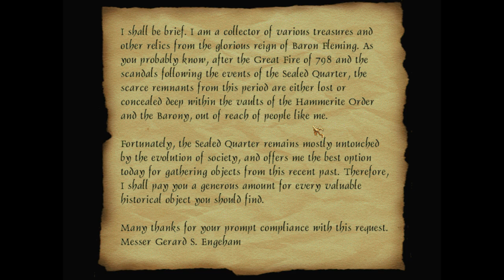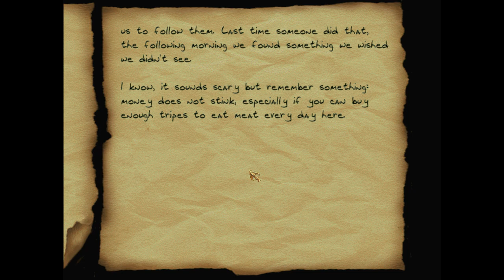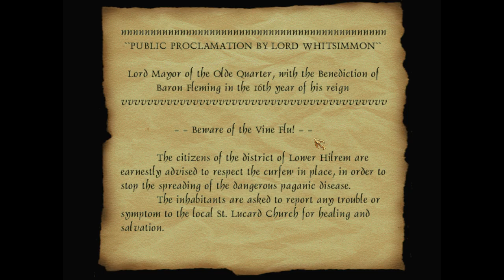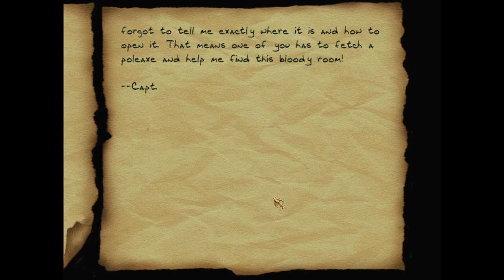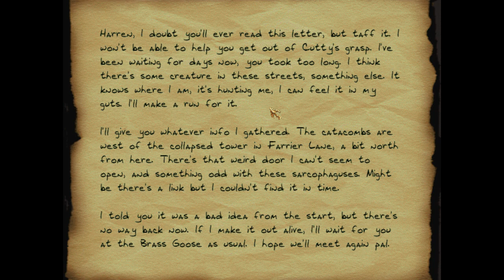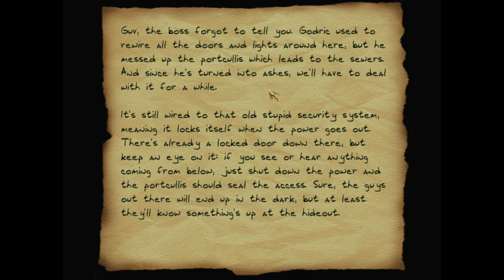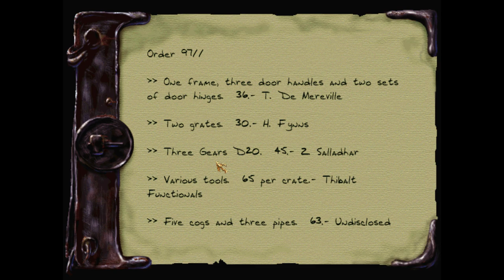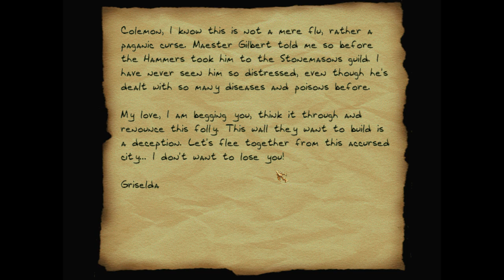Let's Supreme Ghost Thief - Lost Among the Forsaken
Successful Perfect Supreme Ghost run (I think) of DrK's Thief 1 masterpiece! This was made for the 2018 anniversary contest. It is a throwback to The Haunted Cathedral, but in my opinion a vast improvement on that mission. Have fun!

Ghost challenge #39 at 2:38:17.

0:00 - Intro
13:35 - Actual run starts
16:36 - Thieves' hideout
27:24 - Sealed Quarter, Abberton Street
40:20 - Sewers
49:22 - Auld Waterway
1:06:50 - Eldridge Street
1:15:12 - Trystane Alley
1:20:00 - Coghill
1:56:25 - Thoren Floodgates
2:07:40 - Medwick Tower
2:21:25 - Catacombs
2:38:00 - Leaving Medwick Tower
2:58:05 - Coghill again
3:07:21 - Going home
3:21:21 - Ending

- Klatremus